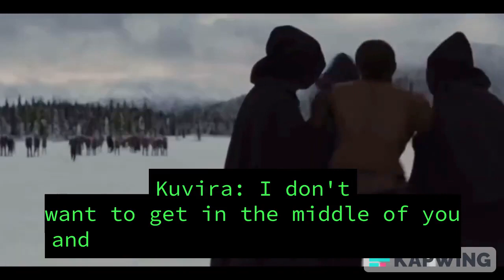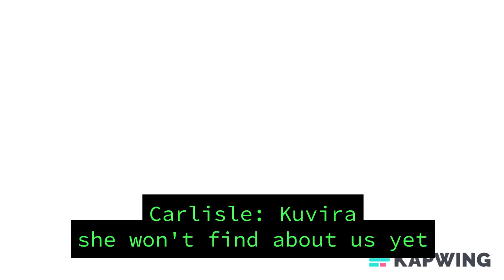Carlisle and Kuvira how their Enchanted love story begins part 1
Hope y'all like this love story between Carlisle and Kuvira this is how their Enchanted love story begins. subscribe for more amvs and trailers and stories @KuviraToryBridgetClaire and make sure to turn on post notifications and like this video and share it with your friends